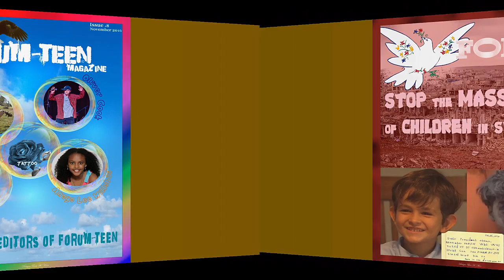Success FORUM-TEEN Magazine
WELCOME 👍Everyone Can Submit and Write for FORUM-TEEN….  :   NEWS, VIEWS, INFORMATION, CONCERNS📚GLOBAL CULTURES! SCIENCE! TECHNOLOGY! ART! SOCIAL ISSUES! FASHION! MUSIC! ANIMALS  and ENVIRONMENT!   BEST READS! FILMS!……More✅